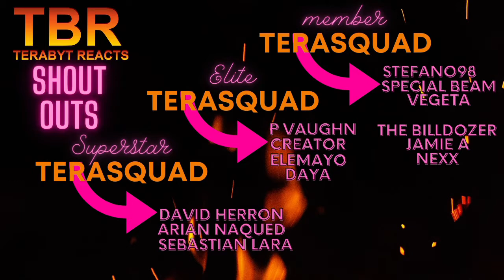JJBA STARDUST CRUSADERS EPISODE 34 AND 35 REACTION | D'ARBY